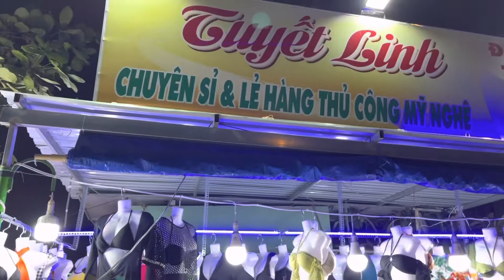Vũng tàu việt nam night market